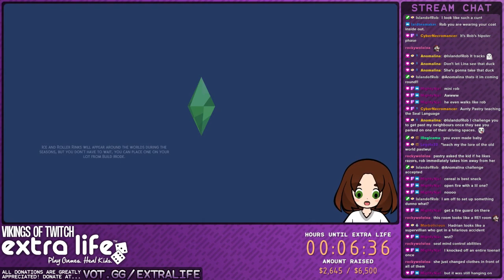( •ᴥ• ) ExtraLife Hype Stream 2023 ✦ The Sims 4 [Part 1]